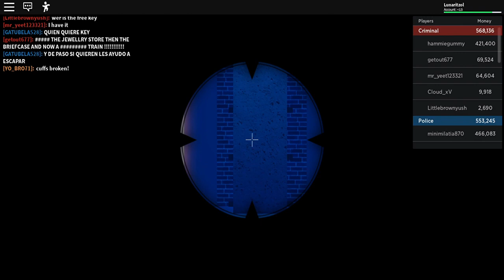How did I enter the vault without a criminal Roblox jailbreak w/ Lunaritzol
Hwy guys I'm playing roblox jailbreak AGAIN don't worry I will play more games in the future